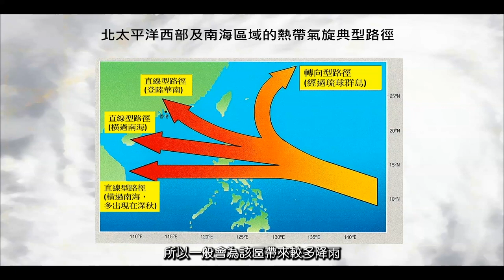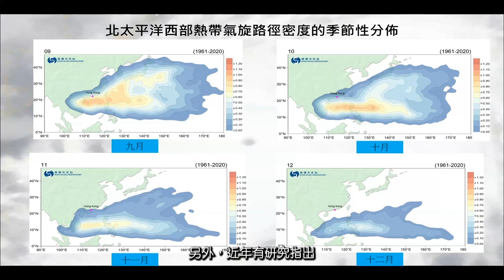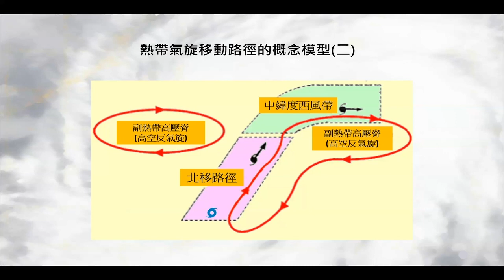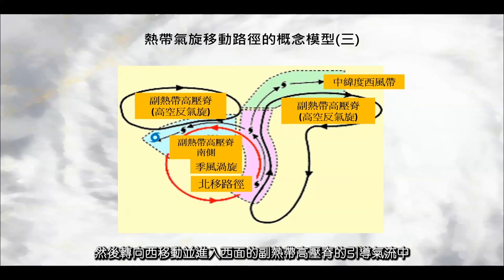熱帶氣旋 - 路徑篇(一)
香港天文台「熱帶氣旋網上短片課程」第一部短片，介紹熱帶氣旋的移動路徑。